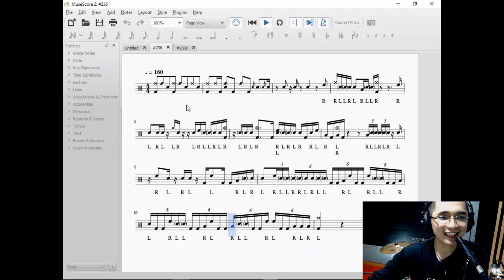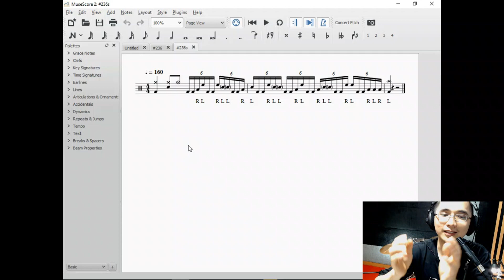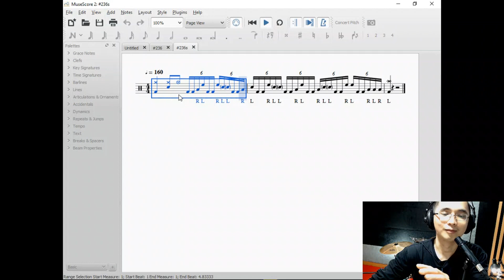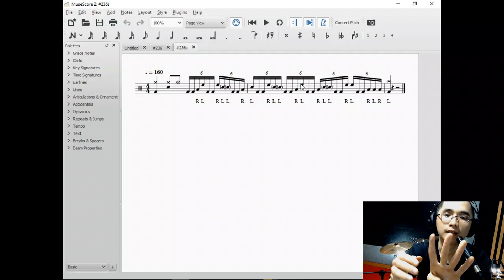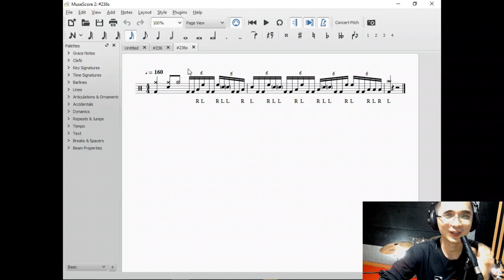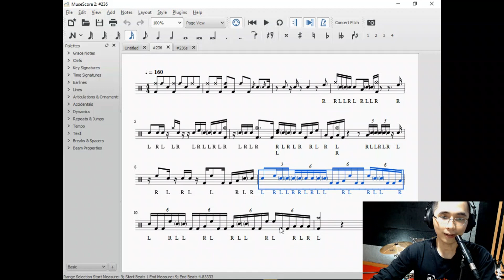Teknik Slide? Bingung masukin chops? #236 Happy (Pharrell Williams) - Echa Soemantri